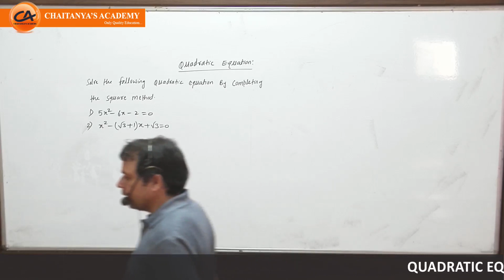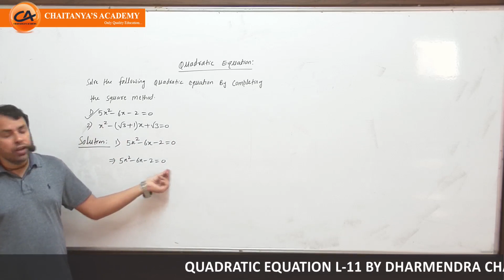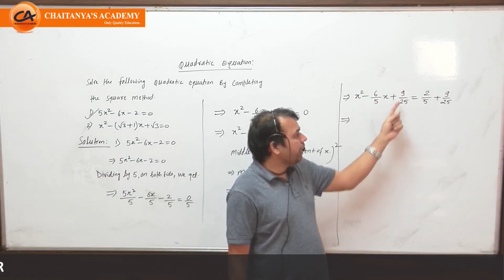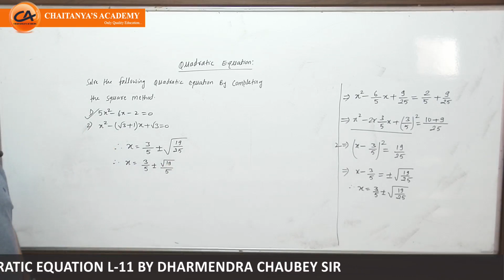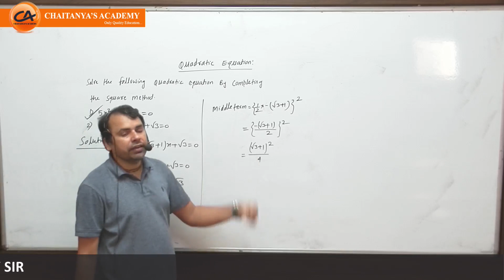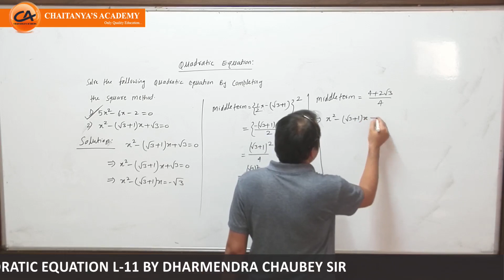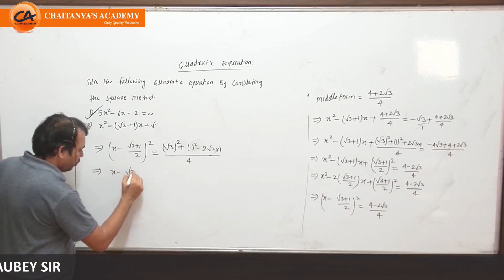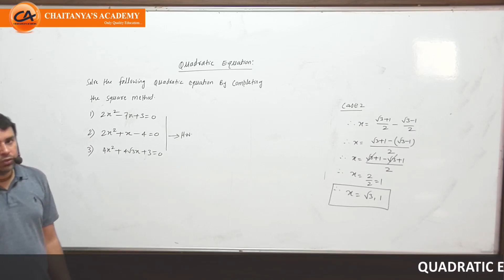Quadratic Equation Lec-11 BY DHARMENDRA CHAUBEY